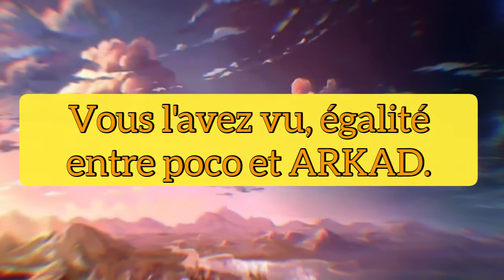Pekka-lanta épisode 3 : 2 éliminés !?